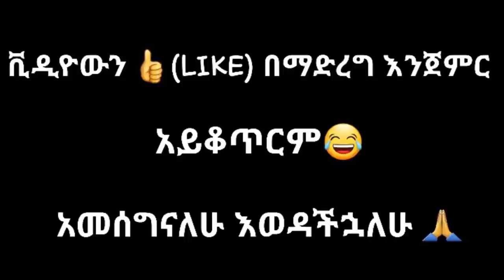ethiopian funny video and ethiopian tiktok video compilation try not to laugh #24